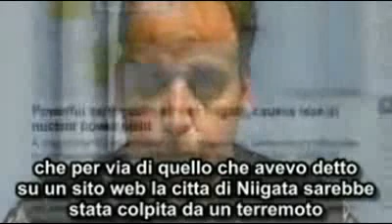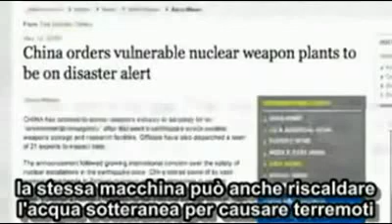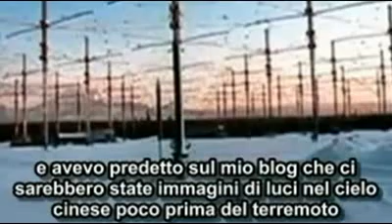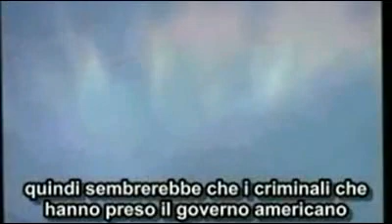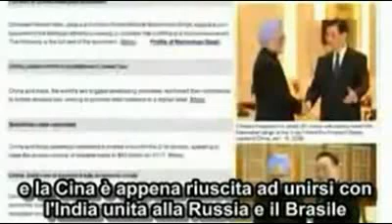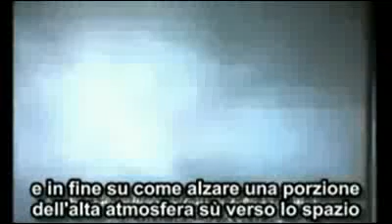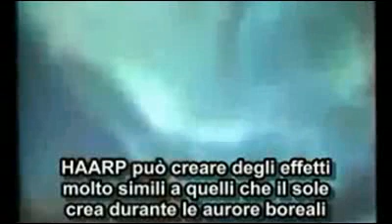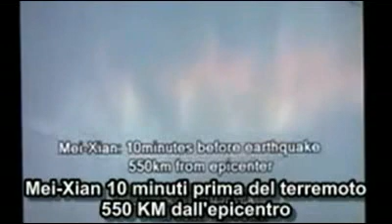HAARP Utilizzo improprio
H.A.A.R.P. utilizza i più elevati livelli di energia mai adoperati che provocherebbero modificazioni molecolari dell'atmosfera con conseguenti cambiamenti climatici, non solo ma le onde riflesse sulla superficie terrestre sarebbero in grado per la loro intensità e penetrazione di manipolare e disgregare i processi mentali umani.
Secondo alcuni scienziati l'utilizzo improprio e sconsiderato di tale energia potrebbe avere conseguenze cataclismatiche. Nessuno infatti è in grado di prevedere come la terra, che altro non è che un organismo biomagnetico reagirà a questo eccesso di radiazioni.
Infine ricordiamo che H.A.A.R.P. è la realizzazione pratica delle teorie di Nikola Tesla, infatti esamina esattamente gli stessi fenomeni studiati dal grande scienziato croato cento anni prima in Colorado.